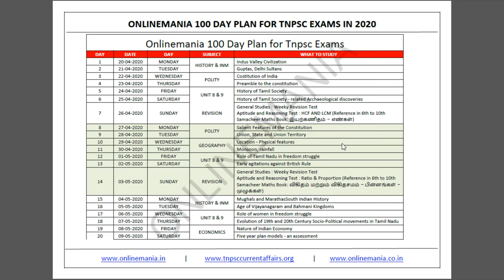Tamil Nadu Districts Formation From 1956 - 2020 | Map Based Explanation For Better Understanding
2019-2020 TNPSC PREVIOUS YEAR QUESTIONS APTITUDE AND REASONING COMPLETELY SOLVED VIDEO CLASS PAYMENT LINK (RS. 199/- ONLY)

2020 TNPSC TEST BATCH FOR TNPSC GR1, GR2 & GR4 PAYMENT LINK  (RS. 999/- ONLY)

2020 TNPSC VIDEO CLASS PAYMENT LINK (RS. 3999/- ONLY)

2020 TNPSC APTITUDE VIDEO CLASS PAYMENT LINK (RS. 1999 ONLY)

2020 TNPSC HISTORY, POLITY, GEOGRAPHY, ECONOMICS AND SCIENCE CLASS PAYMENT LINK (RS. 2499/- ONLY)

6th to 10th Science Question Bank Book 2nd Edition (600+ pages)

6th to 10th Social Question Bank Book (700+ pages) (Actual Price Rs. 430 + Courier charges)